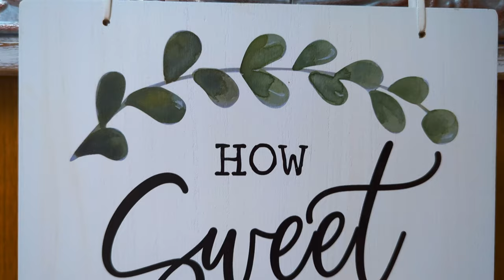Mountain View Barn Weddings - Suites Showcase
The lower level at Mountain View Barn offers bridal suites, rehearsal dining areas, restrooms and storage.